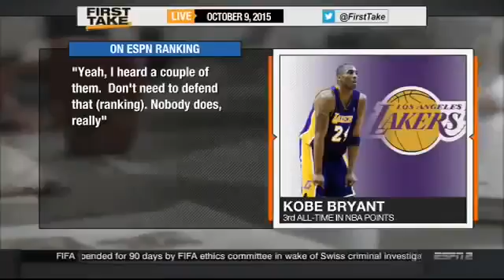First TakeOfficial Kobe Bryant Reacts To R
Official Kobe Bryant Reacts To R
Original Official Kobe Bryant Reacts To R
News Official Kobe Bryant Reacts To R
Espn First TakeOfficial Kobe Bryant Reacts To R
Espn Sport Official Kobe Bryant Reacts To R